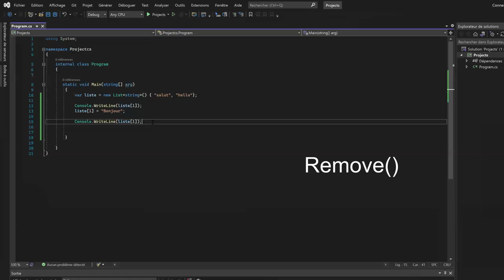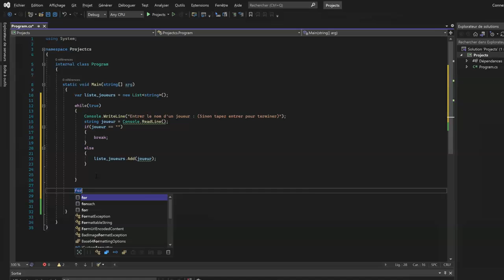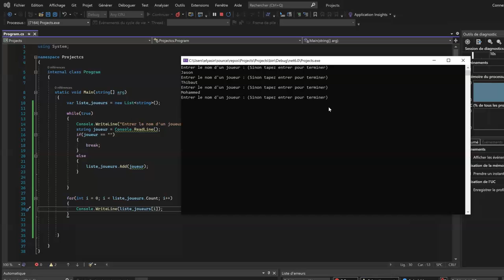Apprendre C# 4 3 Listes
Cette vidéo est un épisode d'une longue série disponible sur notre chaine et qui permet de suivre une formation complète sur ce sujet. Suis chaque épisode de la série dans la playlist et passes de Débutant a Expert.

Si la vidéo t'a plu, mets un LIKE !

Retrouver d'autres module sur notre chaine ADAME-TECHS Formation informatique.

Pour aller plus loin, clique ici pour suivre un programme DIPLÔMANT inscrit au RNCP".

ADAME-TECHS Recrute en Apprentissage :
Tu as moins de 25 ans et tu souhaites évoluer dans l'informatique en full télétravail, postule sur ce lien et mention la mention "alternance" dans le formulaire.